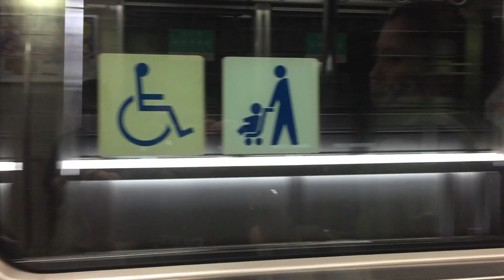Japan Travel Vlog Japanese Church on Sunday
FREE Japanese Lessons every week!